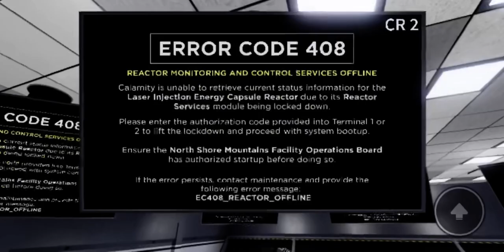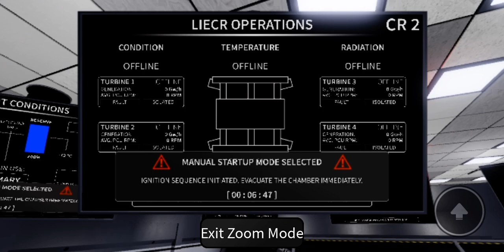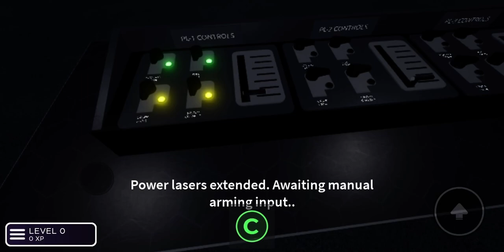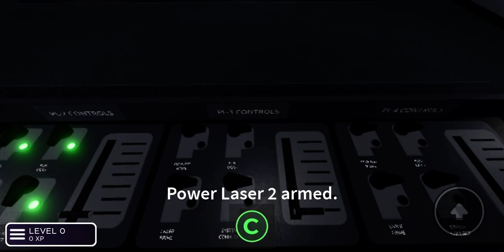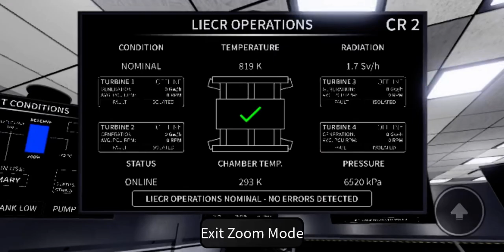LICER Reactor Startup - North Shore Mountains Research Site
In this video I did a manual startup for the North Shore Mountains Research Site, LIECR reactor.

LIECR - LASER INJECTION ENERGY CAPSULE REACTOR

^Play NSMRS^